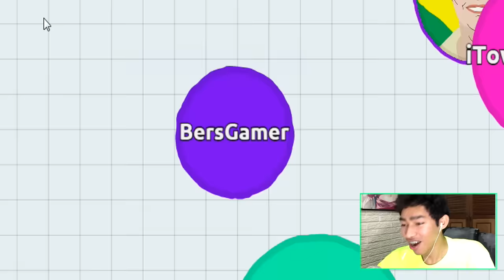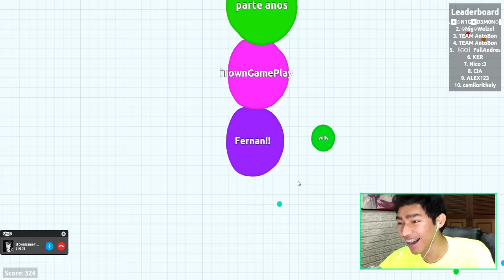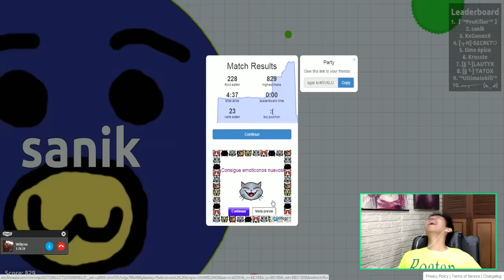UNA TARDE CON WILLYREX, ITOWNGAMEPLAY Y BERSGAMER | Fernanfloo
Hola gente de youtube!!. En esta ocasión traigo un nuevo vídeo, pero no es un vídeo cualquiera, es un vídeo con Willyrex, itowngameplay y Bersgamer. Espero que disfruten de este gameplay cargado de sustos en Five Nights at Freddy's y mucha locura en agar.io ¿estas listo? ¡¡ A DISFRUTAR ¡¡